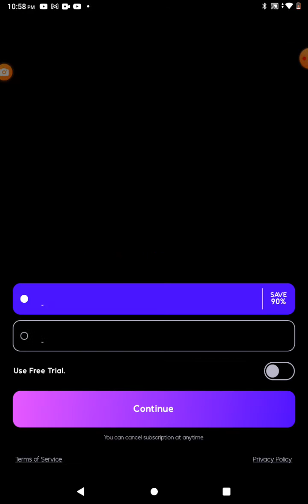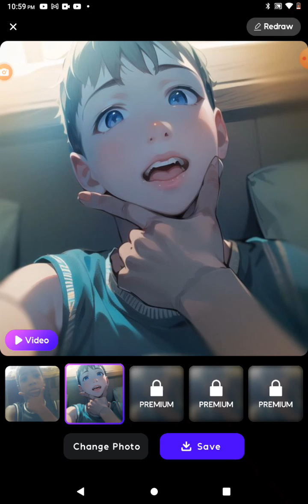May 3, 2023